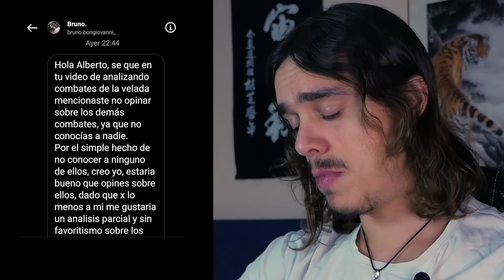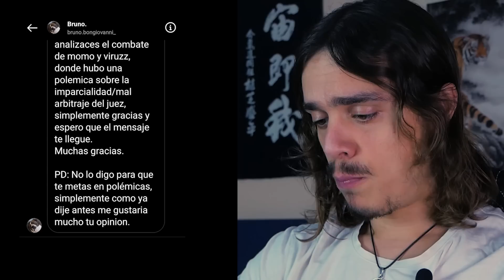MOMO Vs VIRUZZ: El combate de la POLÉMICA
En este vídeo analizamos el combate de Momo vs Viruzz, organizado en el evento de La Velada del Año 2 por Ibai Llanos. Comentamos también la polémica con respecto a la actuación del árbitro.

➙ MI LIBRO

➙ALGUNOS PUNTOS IMPORTANES DEL VÍDEO
-Decidí hacer el vídeo gracias al mensaje de un suscriptor que, usando perfectamente los principios del arte de la guerra, convirtió mi defensa en su mejor ataque.
-Viruzz es más alto y tiene más alcance que Momo. Debido a esto su estrategia ha sido el mantener la distancia con un potente jab de izquierdas desde una posición ortodoxa. Momo, por otra parte, ha buscado el acortar la distancia con su rival, algo que en ocasiones ha situado a Viruzz contra las cuerdas.
-El árbitro ha intervenido en varias ocasiones en las que Momo cargaba contra Viruzz interrumpiendo bruscamente el ataque de este. Pese a que probablemente sus intervenciones estén justificadas, sí que es verdad que, gracias a él, Viruzz ha recibido menos daño del que hubiera absorbido si el árbitro no hubiese intervenido.
-En mi opinión, el primer round fue para Viruzz, el segundo quedó en empate y el tercero, hasta que intervino el árbitro, fue para Momo.
-Ambos luchadores han llevado a cabo un entrenamiento de boxeo intenso. Espero que sigan practicando y desarrollando sus habilidades pugilísticas. Si Viruzz aprendiese a golpear mientras se desplaza hacia atrás, y Momo a acortar la distancia esquivando al más puro estilo de Mike Tyson, sus habilidades y rendimiento en el ring estoy seguro mejorarían notablemente.